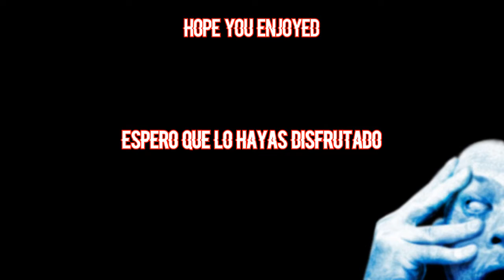Porcupine Tree - Wedding Nails (Instrumental)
"Wedding Nails" by Porcupine Tree was released with the album In Absentia. You can find this song/album and others by Porcupine Tree on iTunes.